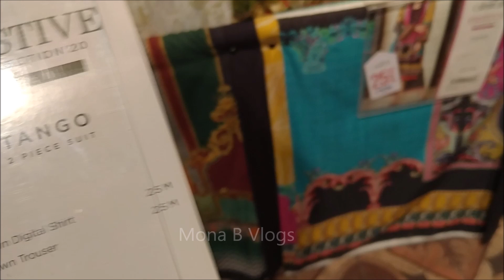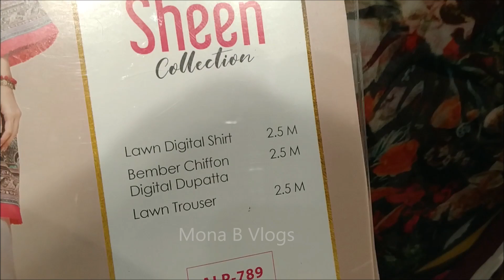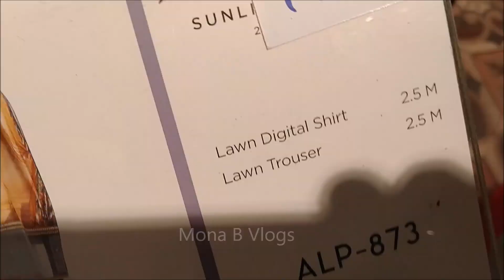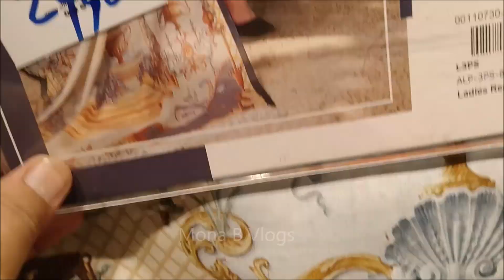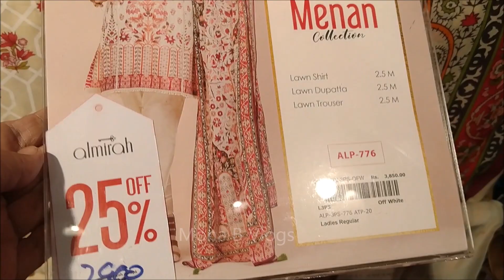Almirah sale 50% off on unstitched collection 2020